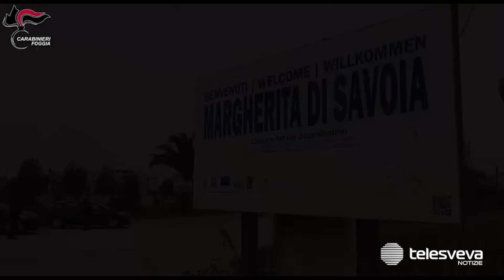MARGHERITA | Scoperta coltivazione di marijuana: sequestrate oltre 70 piante